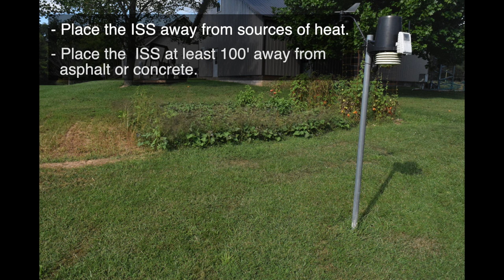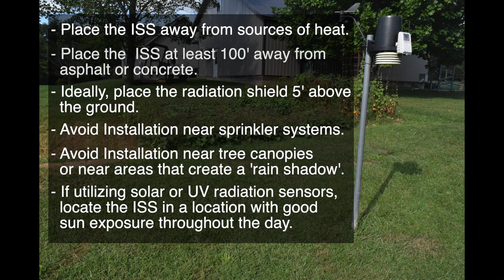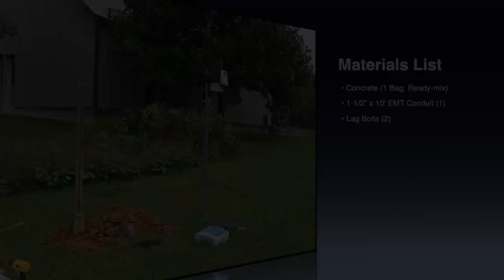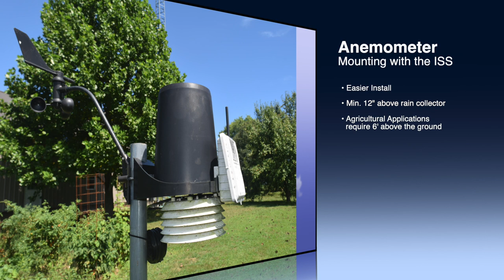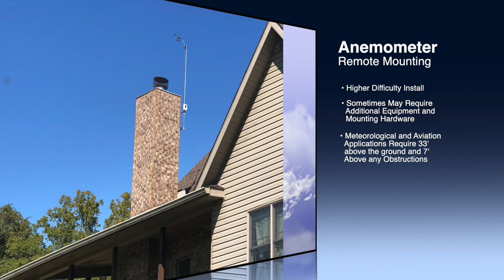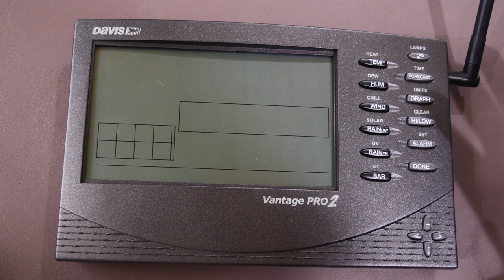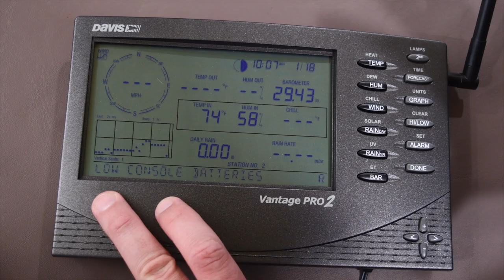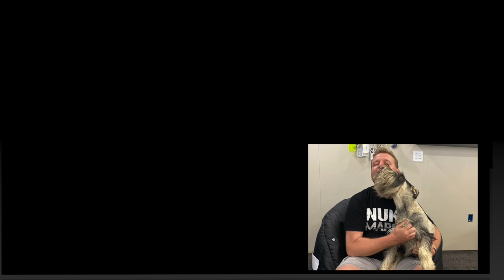Davis Vantage Pro2 Plus Install - Part 2: Mounting the Integrated Sensor Suite (ISS) and Anemometer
This is the second video in our three-part series covering the replacement of our 11 years old Vantage Pro2 station.  In this second part, we mount/install the Integrated Sensor Suite and a remote anemometer.  The remote anemometer requires the use of a Davis Wireless Transmitter (6332).  We will show you how to configure this unit as well.